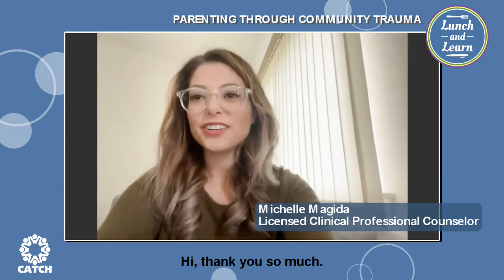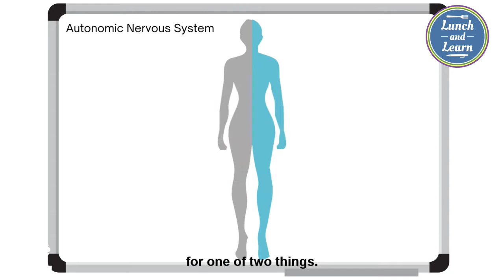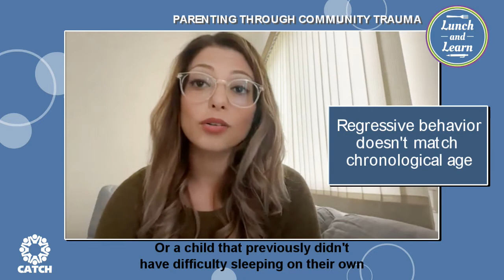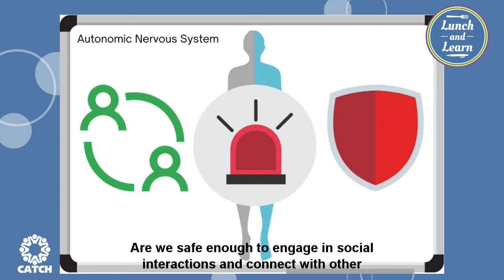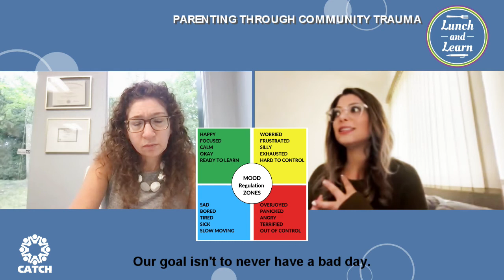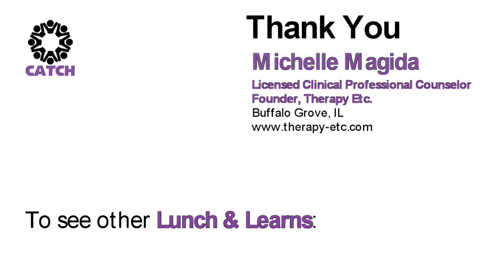Lunch and Learn | Parenting through Community Trauma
Returning to school this fall may present challenges for many in the aftermath of the Highland Park shooting, but there are steps you can take to ease the fear and discomfort for yourself and your children.

During CATCH's first Lunch & Learn presentation of the 2022-23 season, Michelle Magida, LCPC, founder, Therapy Etc, talked about parenting through trauma.

CATCH, Community Action Together for Children's Health, is a 501(c)3 that provides support and education for families around mental health topics. They are provided as a general resource and are not specific to any person or circumstance.